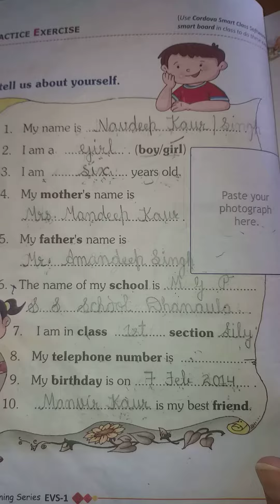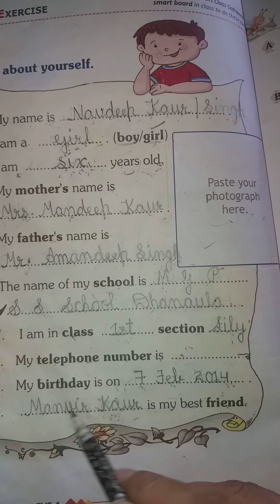ch 1 About me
1st class